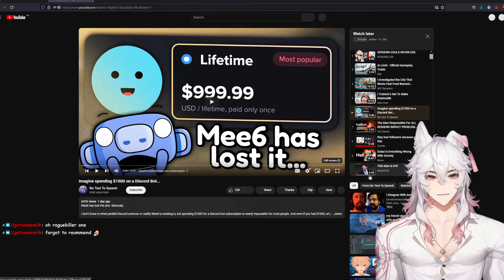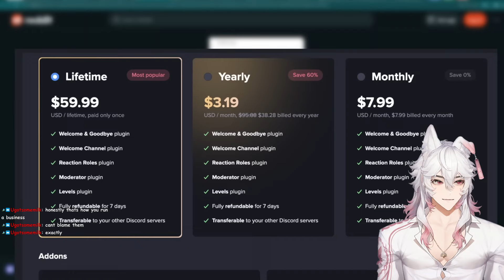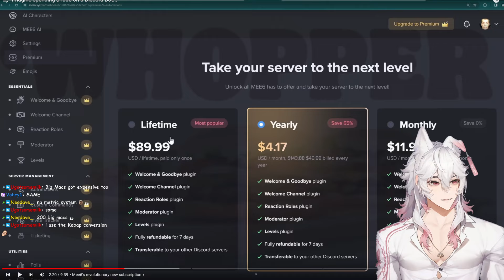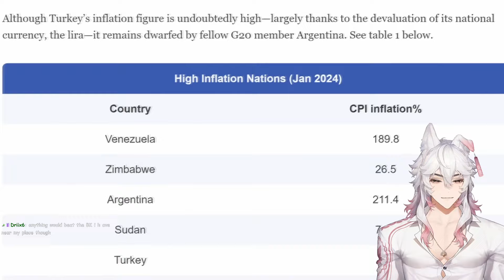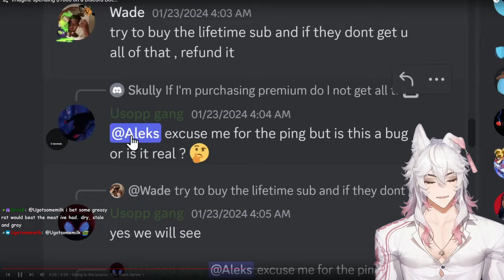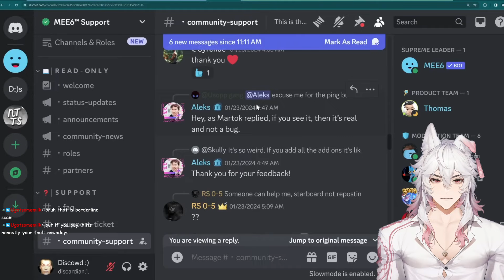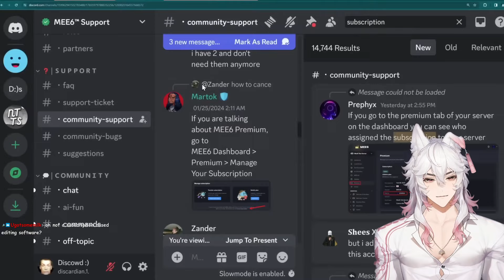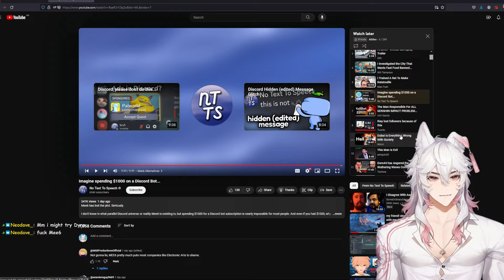Imagine spending $1000 on a Discord Bot... | Vtuber React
This is wild..

Original Video By:
No Text To Speech